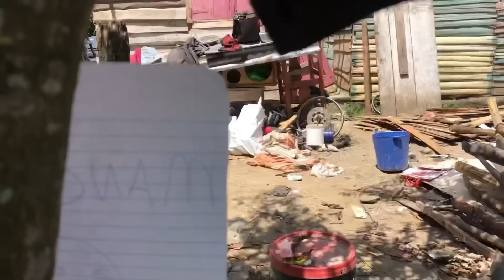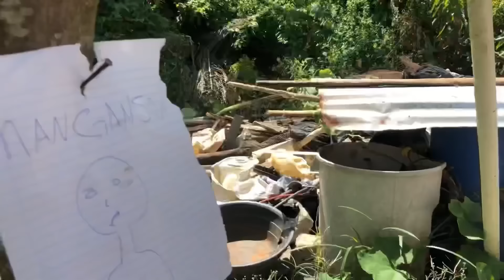Papá Por Primera Vez 🤣 (película 4)